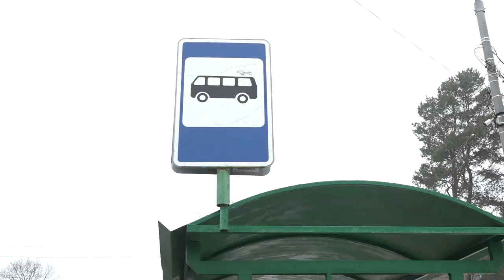Осмотр остановки общественного транспорта у больницы № 45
Глава округа Андрей Иванов в рамках выездной инспекции встретился с жителями Звенигорода. Ранее они обратились в администрацию муниципалитета с просьбой помочь откорректировать график движения автобусов по маршруту 13 и 13К. А также установить автобусный павильон вблизи деревни Сальково.